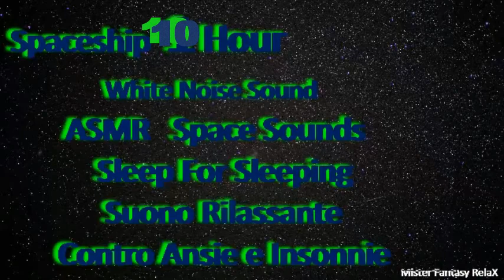🚀Space Ship 10H White Noise Sounds ASMR Pure RelaX Suono Rilassante Rumore Bianco/For Sleeping🚀